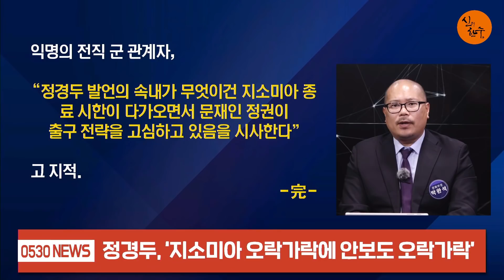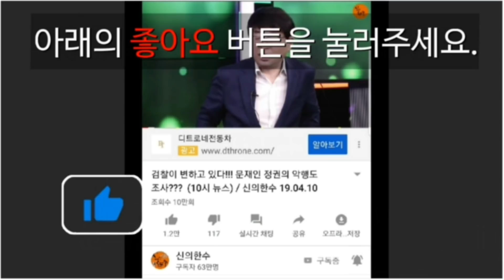아베, 문재인 구석 자리 줬다!!! (홍철기 사회부장) / 신의한수